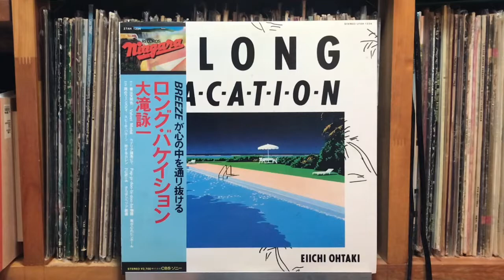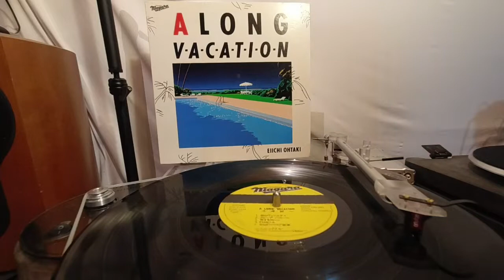恋するカレン 27AH 1234（オリジナルアナログ LP）- 大滝詠一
Pioneer DJM-300-S
Korg DS-DAC-10R
Audiogate 24/96.0kHz Wav
DJI OSMO Action Movie